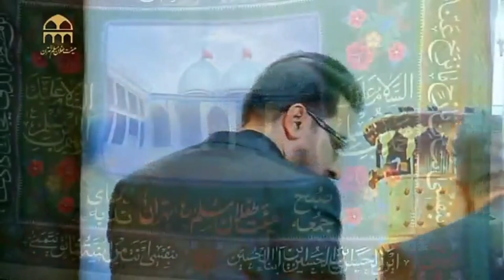القاری حامد شاکرنژاد (حب الحسین علیہ السلام)2020 Hamed shakernejad